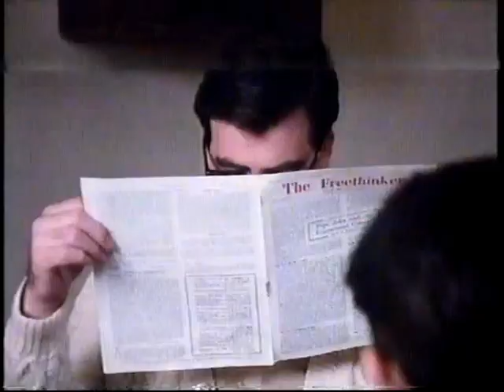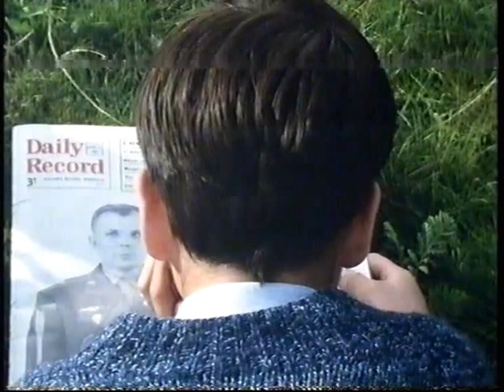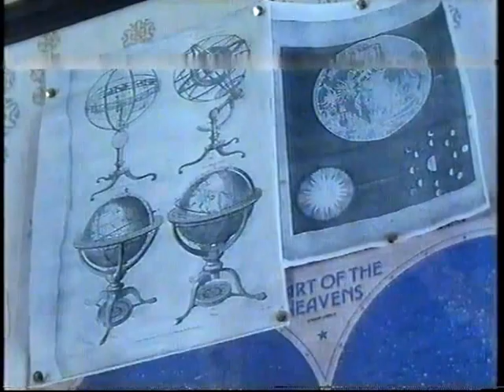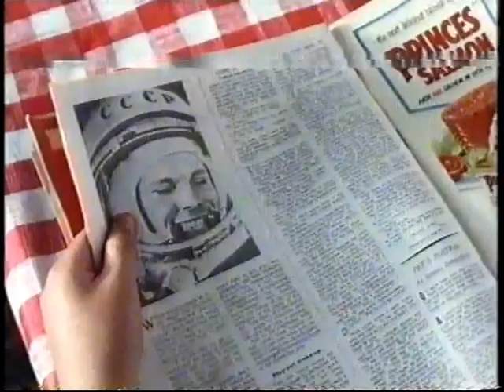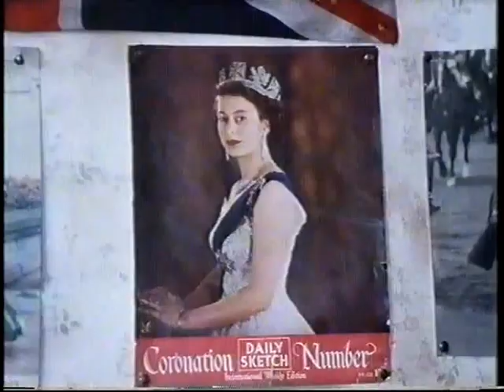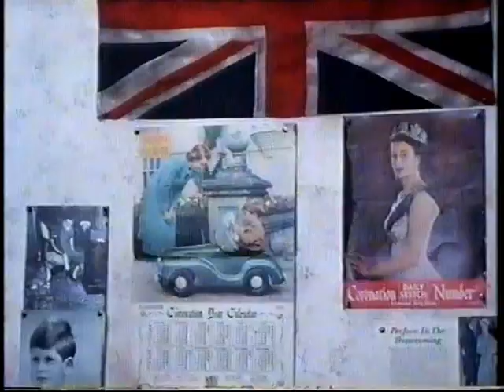Shadow on the Earth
BBC Screen Two 1988